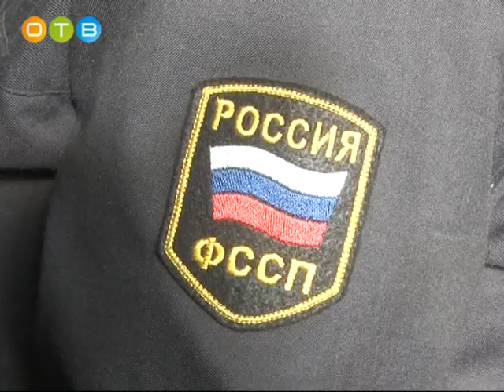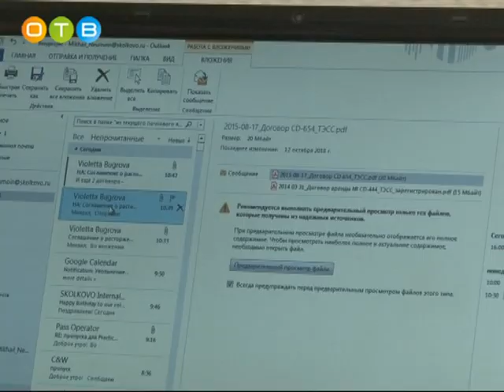Совместный рейд налоговой инспекции и судебных приставов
Совместный рейд по борьбе с задолженностью провели в Одинцовском районе инспекторы налоговой службы и судебные приставы. За день им предстояло объехать несколько организаций, которые суммарно не выплатили в бюджет несколько десятков миллионов рублей.